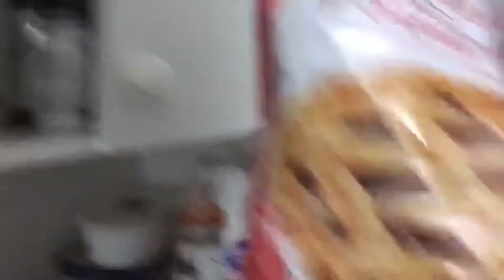THE BEST PANCAKE IN THE WORLD!😂 (cheret!!)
ingredients:

2 cups of flour
4 tbsp of sugar
4 tsp of baking powder
2 pinch of salt
2 cups of milk
4 tbsp of canola oil
2 eggs

and mix al together and cook it🤣

editing app: vn app
age: 16
location: grande prairie, alberta
camera: iphone 7+